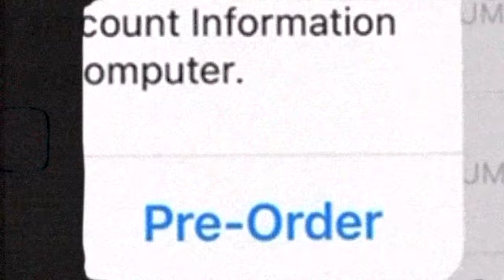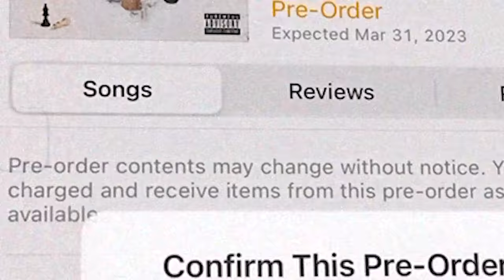TROY AVE maino CHAINO Cut By BOXING BAR punked by Rah Diggs & Wanted To Rob Meek Mill |FACTO SHOW 52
Pre Order (Dear Hater i Won) Post the album on ya Social Media & tag @TroyAve so I could Repost 🙌🏾🤍‼️